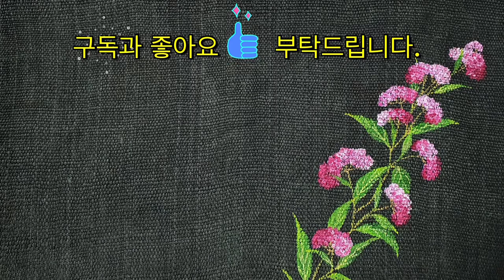[들꽃이야기] [천아트] [원터치기법] 애기똥풀